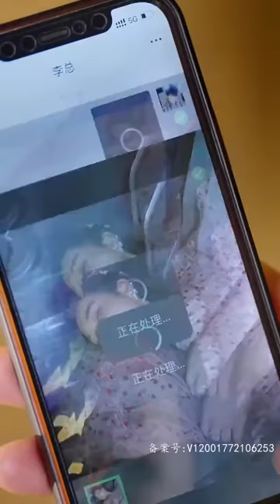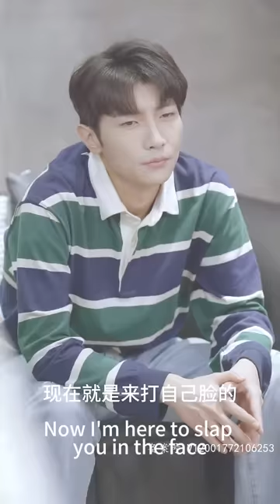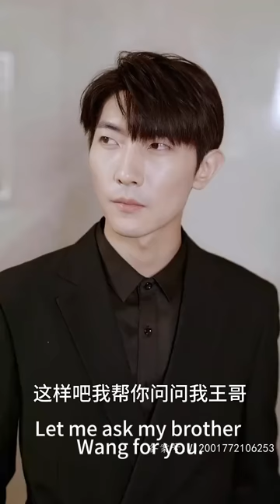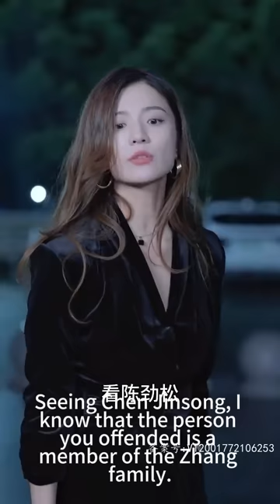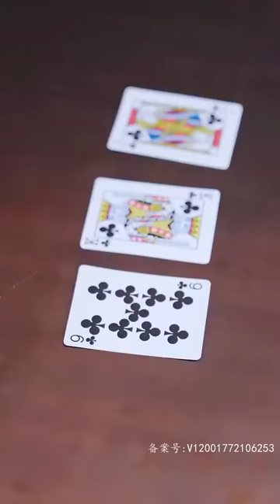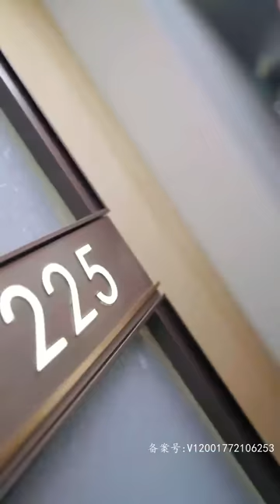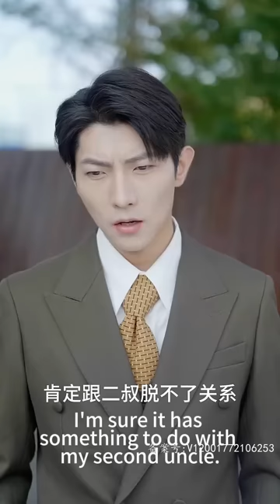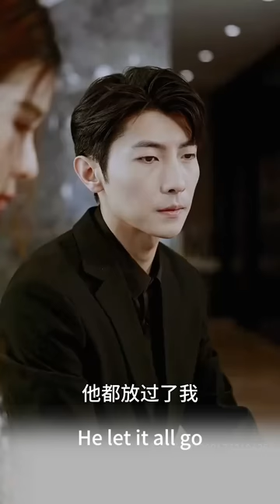【完結】送外賣的小夥意外救了被人下了藥的美女，女孩醒來後為報答救命之恩，竟然以身相許？小夥從此走向高潮，開局即巔峰！